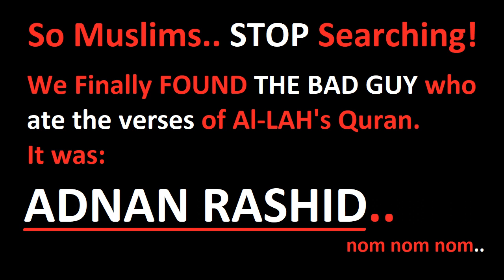Adnan Rashid: We Found The Sheep Which Ate The Quran of Allah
EXTRA INFORMATION:
🎬 Video: ADNAN RASHID - EXPOSED [MUST WATCH]